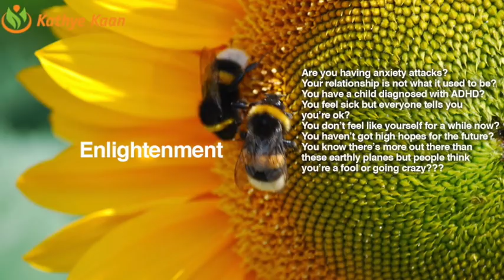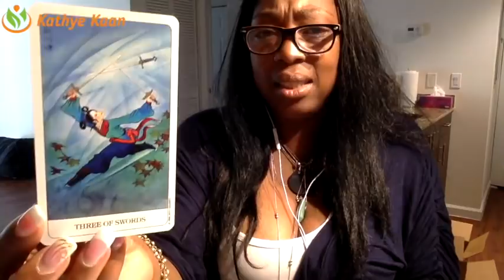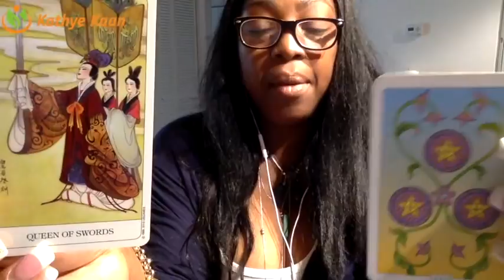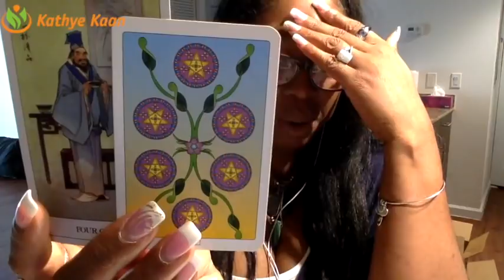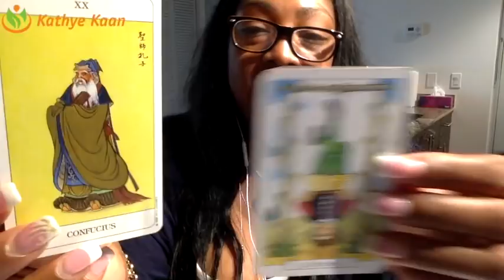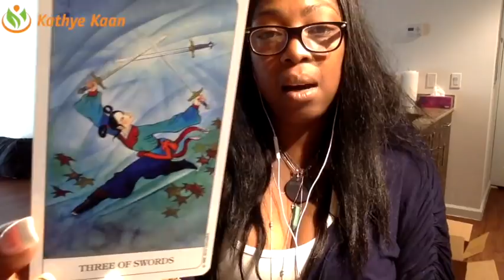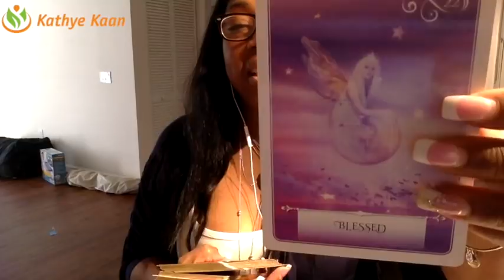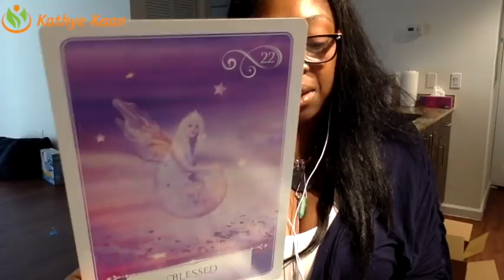LEO Weekly Reading Psychic Tarot Horoscope | Week 45 | 6 - 12 November